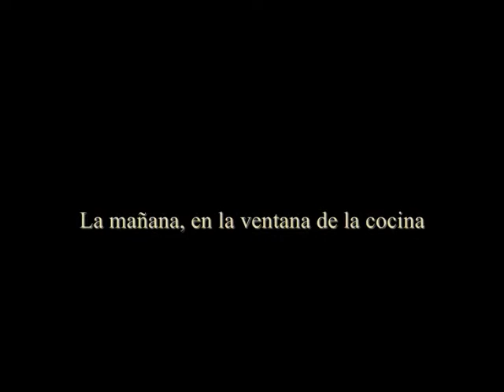Raúl Márquez Alonso: "La mañana, en la ventana de la cocina" [1981]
REFERENCIAS Y NOTAS A LA OBRA:
autor: Raúl Márquez Alonso [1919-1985, Córdoba, Argentina]
título: "La mañana, en la ventana de la cocina"
año: 1981
técnica: acuarela (33x28)
colección: Patricio Linares Sullivan
intérprete: Palito Ortega [Chango Rec., 1980]
imagen y vídeo: R.M., 2016
Nota: Vivienda del artista en el barrio La Salle, al oeste de la ciudad de Córdoba, entre los años 1971 y 1981.